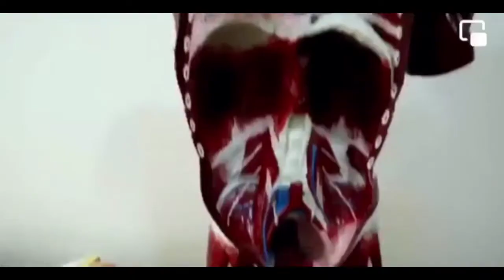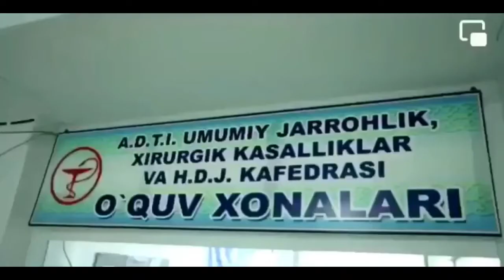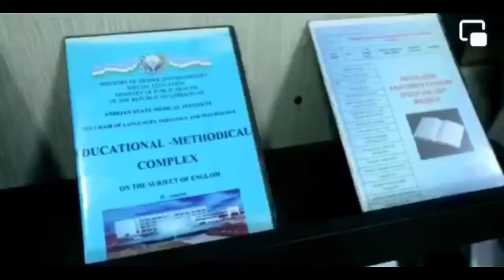Andijan state medical institute uzbekistan|MBBS MD